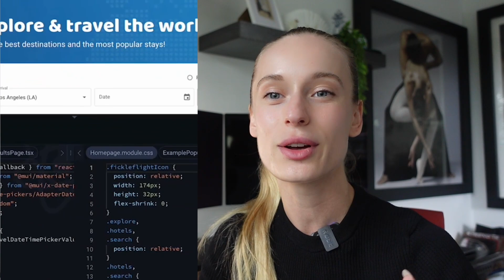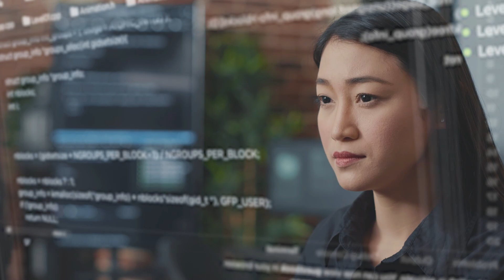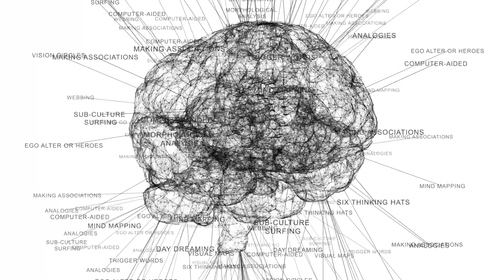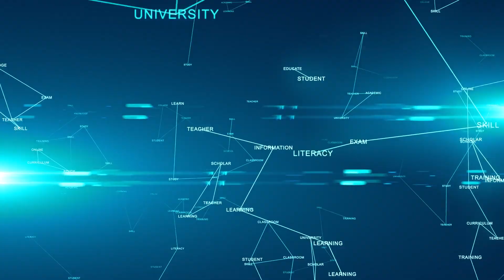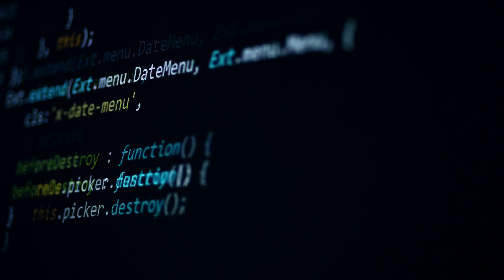How to Future-Proof Your Tech Career in an AI & Automation World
In this video I am going to share with you different ways to ensure you are building a solid foundation for you career path. It feels like everyday a new AI tool is coming out and parts of different jobs are continually questions, can AI do this instead of me? In this video I will share with you how to continue to grow in your career and ensure you are not replaced by technology (which by the way, is not happening any time soon!

Timestamps
0:00 How many jobs will be taken by AI and automation?
1:05 How to embrace AI tools in your job
2:42 What skills are important to have in the job marketing to stay in-demand?
5:00 Should you be a generalist or specialist in the tech industry?
7:25 Pushing yourself out of your comfort zone in your job
9:24 The biggest way to grow your tech career long-term

// My Story